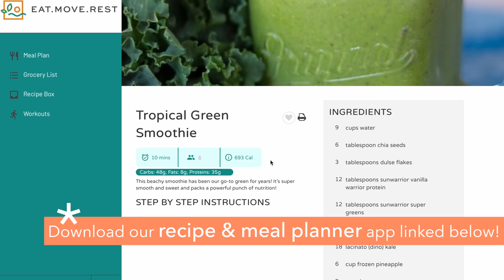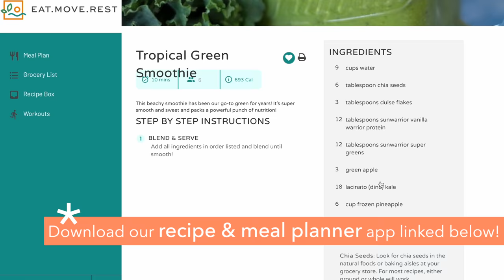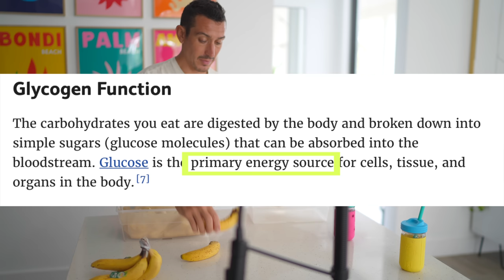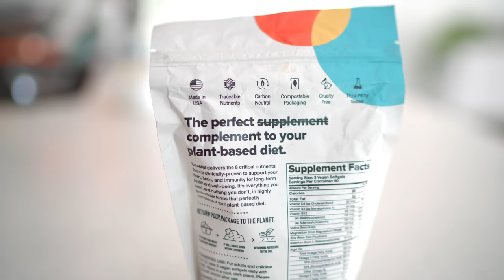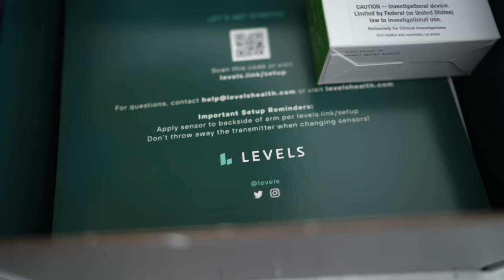What I Eat To Build Muscle & Stay Lean: I Feel Better in My 30s Than I Did in My 20s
This is what I eat in a day. Honestly, it doesn't change too much...but it doesn't need to. A lot of times, people find a plant-based diet unsustainable because they overcomplicate it. You don't need to reinvent the wheel every single day, and meals don't need to be extravagant and overly involved. Fruit is fuel, and it's so simple! Smoothies are delicious and can be so quick to make and nutrient dense! Yes, protein is important, but carbs are more important when it comes to staying fueled. I'm in the best shape of my life and I'm able to put on muscle while staying lean on a high raw, high carb diet. Hope you guys feel motivated, encouraged, and inspired by this! Be sure to check out our meal planner and recipe app for the recipes!

🍍 Erin & Dusty